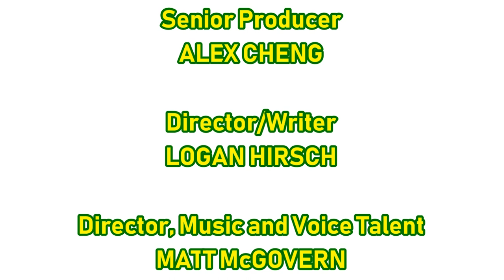[#1822] CBS Eye In Color ID Bloopers | Episode 1 | The Pilot (w/ voices!)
NOTE: This show is based on the davemadson davemadson version.

BLOOPERS INCLUDED:
- CCBBSS
- CBS Diamond
- CBS Pac-Man
- TruCallingCBS202 Productions, Inc. (2017)
- NBC
- Viacom "V of Doom" (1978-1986)
- Paramount Television